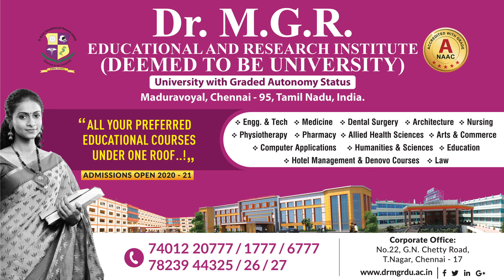BREAKING: Blockbuster Director Narrates Story to Vijay for Thalapathy 65 | inbox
In today's inbox show, we discuss in detail about Vijay's next film after Master.

00:00 Start
00:20 Thalapathy 65
02:16 Easwaran/Master
05:15 Mookuthi Amman
07:00 Saani Kaayidham

CREDITS
 Host -Sudharshan  ,Camera - Ramesh Kannan Edit - Ajith